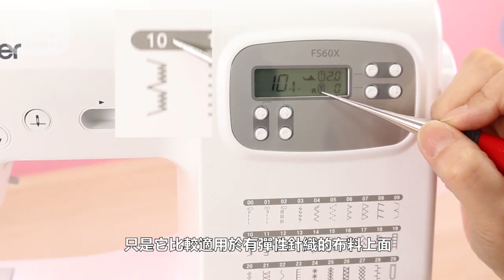用縫紉機修改衣物、褲子長短，這邊一定要看完！改褲管長短必備的壓布腳：暗針縫壓布腳R壓布腳，原來它是這樣用的！ 1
示範機型：日本brother FS-60X 懷特天使電腦型縫紉機
建議準備工具：珠針、熨斗、錐子

學習重點：
(1)了解暗針縫花樣該選哪一種
(2)一般布料和彈性布料選擇花樣
(3)修改褲管要怎麼折才能做修改呢

※注意：R壓布腳，不是每一台縫紉機就有附，請確認您的縫紉機配件唷！